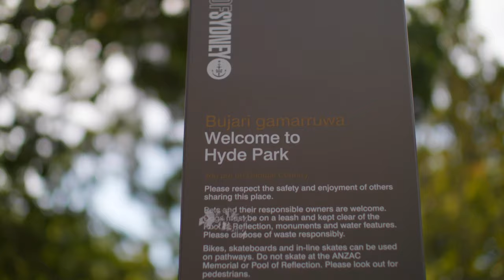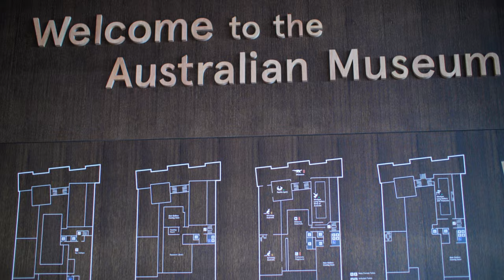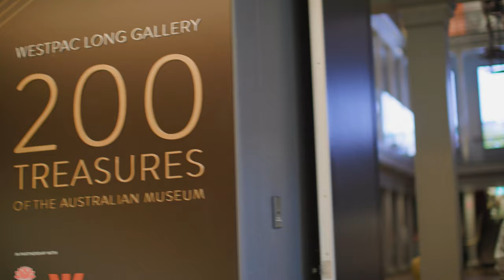AUSTRALIAN MUSEUM SYDNEY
We had an opportunity to go to the Australian Museum that is located at right of the heart of Sydney Central Business District. Established in 1827, the Australian Museum (AM) is Australia’s first museum and it is the oldest museum in Australia and the fifth oldest natural history museum in the world. At the end of 2020, after being closed for 15 months, the 200 year old Museum re-opened following a major upgrade on 28 November, 2020, after a $57.5 million refurbishment and expansion.

Subsequent to its refurbishment, Museum entry will be free for the public.

00:00 Intro
00:14 Location Map
00:22 On the way to the Museum (Hyde Park)
01:16 The Australian Museum (Dinosaurs)
02:08 Long Gallery - 200 Treasures of the Australian Museum
02:24 Long Gallery - Birds of Australia
02:39 Prehistoric Playground
02:56 Cafetaria
03:00 Shop
03:13 Outro - Thank You for Watching